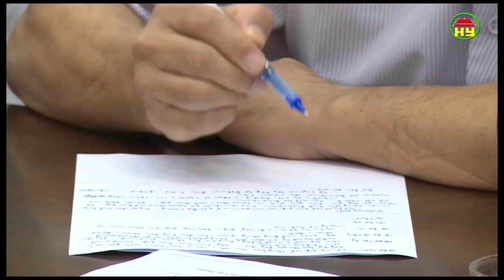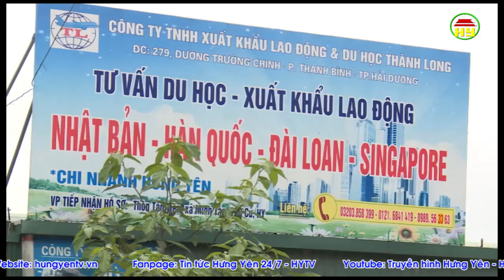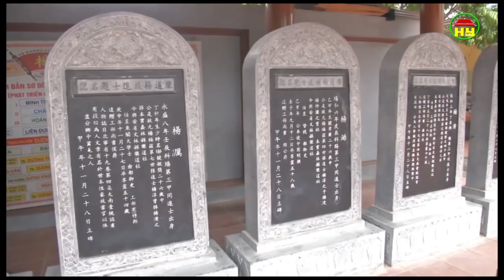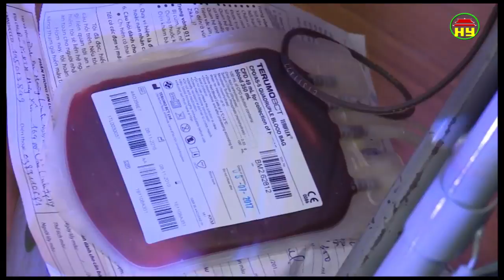Thời sự Hưng Yên thứ 5 ngày 6/7/2017.